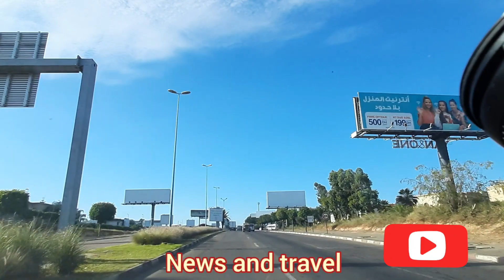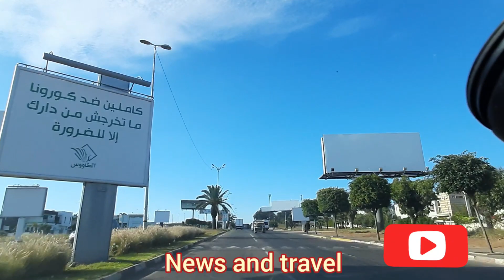Route de Marrakech niveau sidi Maarouf